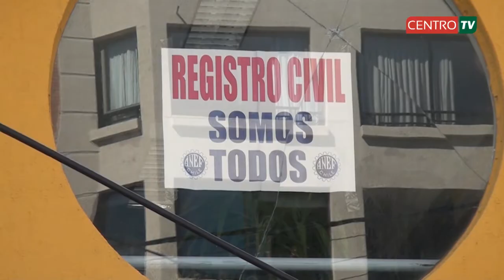NOTICIAS CENTRO TV viernes 27 de septiembre 2013